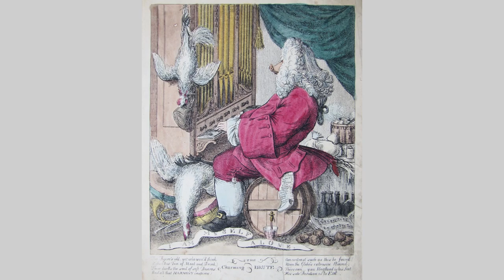A térdeplőtől az operaszínpadig - Kállai Erzsébet énekművész szólóestje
Zongorán közreműködik: Nemes Dóra
Zenetörténeti kommentár: Virág Barnabás
Felvétel: Fuchs Alfonz
Szerkesztő: Fuchs Ákos
Felelős szerkesztő: Bujdosóné Dr. Dani Erzsébet
Katona József Könyvtár, 2024
Jogvédett tartalom. A felvétel leöltéséhez és újrafelhasználásához a Katona József Könyvtár engedélye szükséges!